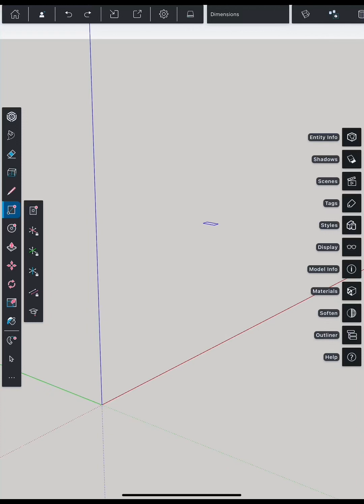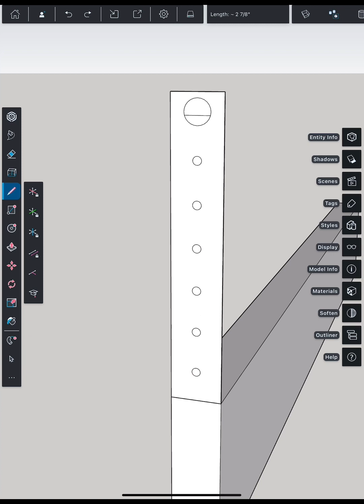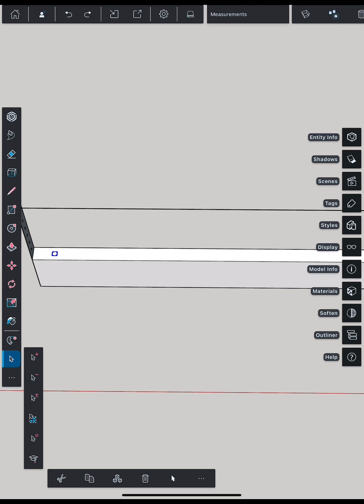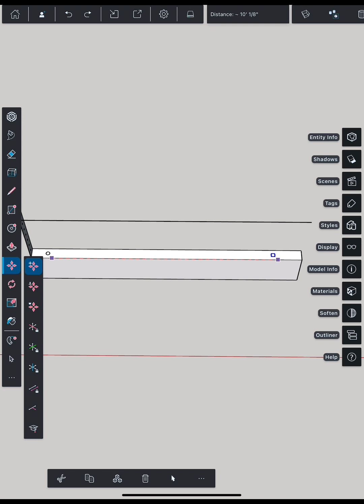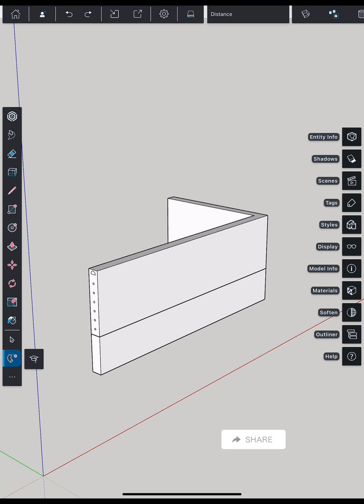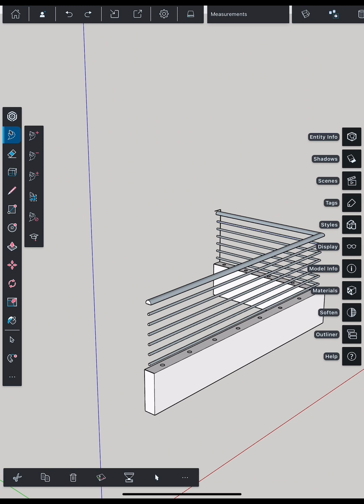Sketchup IPad Tutorial #4 | Follow me Tool | Create Railing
Welcome to our comprehensive tutorial on mastering SketchUp on iPad! Whether you're a beginner looking to dive into the world of 3D modeling or an experienced user making the switch to iPad, this tutorial is designed to give you a solid foundation in using SketchUp on this versatile device. In this step-by-step guide, we'll walk you through the essential features and tools of SketchUp's iPad version, providing you with the knowledge and skills needed to create stunning 3D designs with ease. With a user-friendly interface and powerful capabilities, SketchUp on iPad opens up a whole new world of creative possibilities.